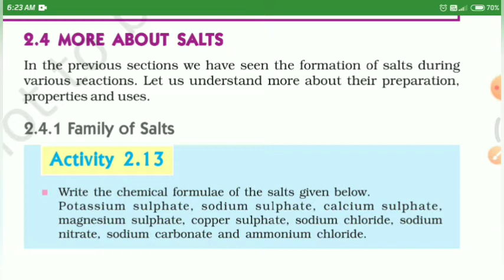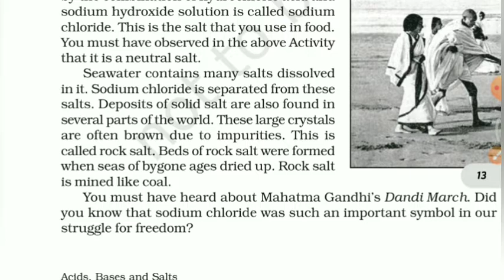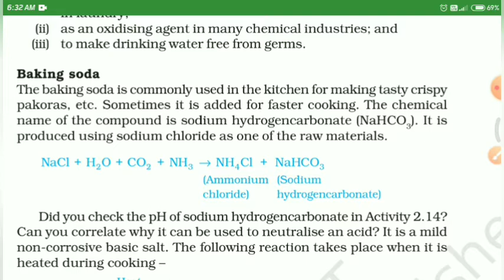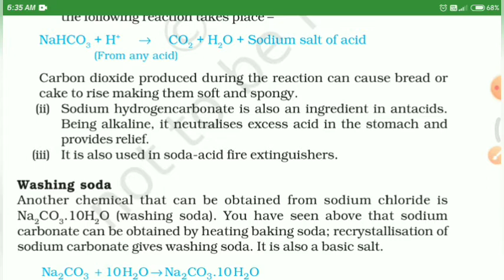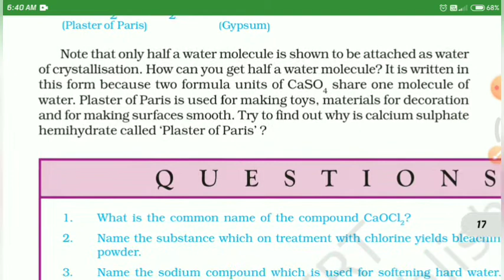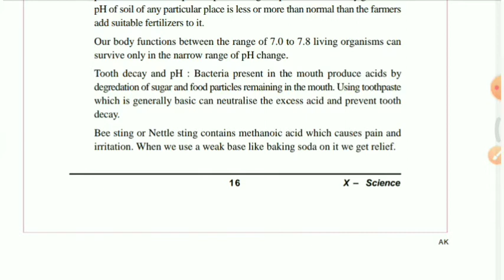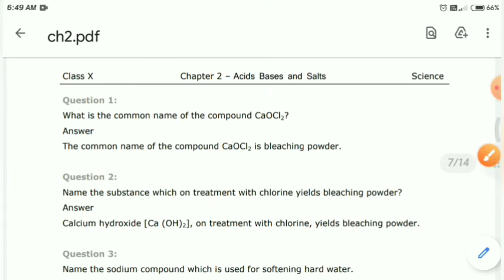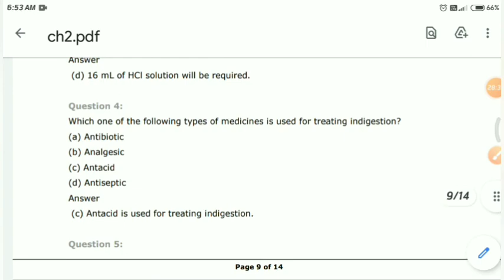Acids, bases and salts| CBSE class 10th| chemistry chapter 1 part 4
here is the chapter